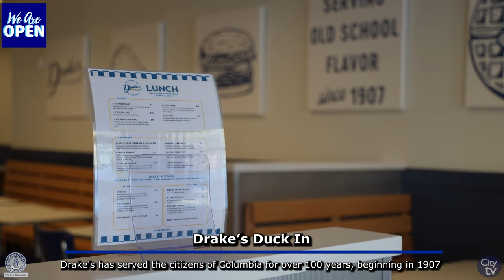Drake’s Duck In Grand Reopening/Ribbon Cutting Ceremony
The City of Columbia hosted an Grand Reopening/ Ribbon Cutting Ceremony for Drake’s Duck In.

Drake's has served the citizens of Columbia for over 100 years, beginning in 1907 at their original location on Elmwood Avenue. They are still locally owned and operated, feeding generations of Columbians, and are the "home of the best chicken sandwich in the world." Their current location on Main Street was last updated in the early 1990's, and current owners Daniel Boan and Matthew Bridges look forward to welcoming the public back to the newly refreshed space with a modern look that still retains the mom-and-pop feel.